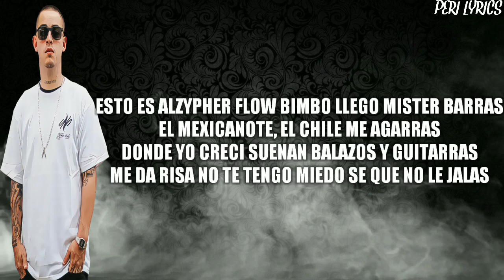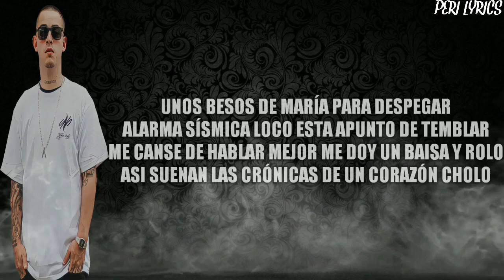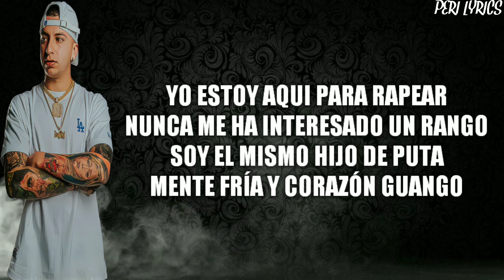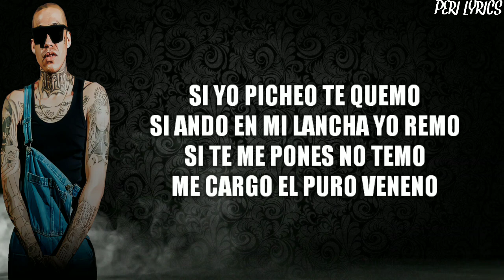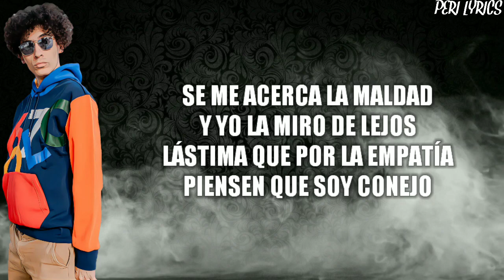NETO PEÑA, YOSS BONES, TOSER ONE, LEFTY SM & MCKLOPEDIA // ALZYPHER VOL. 1 // LETRA